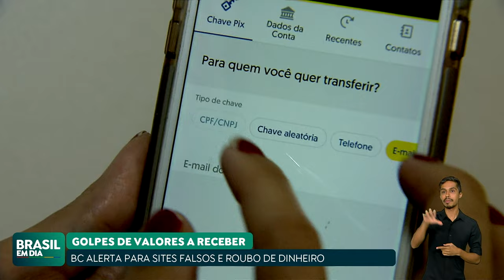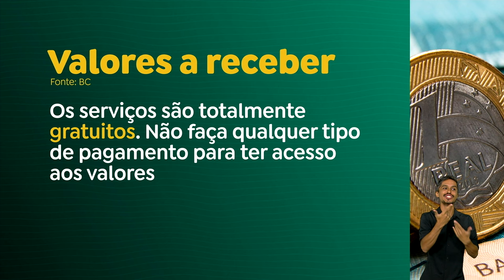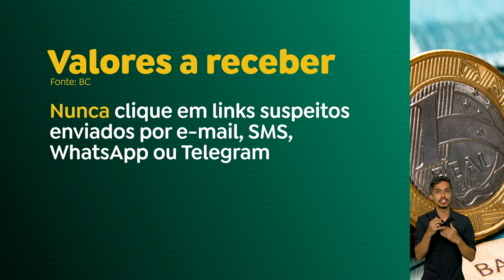BANCO CENTRAL FAZ ALERTA SOBRE GOLPES COM ANÚNCIO PARA RESGATE DE VALORES ESQUECIDOS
O Banco Central faz um alerta sobre golpes com anúncios para resgate de valores esquecidos. O sistema do BC tem sido alvo de criminosos, que aplicam golpes para roubar dinheiro ou dados pessoais das vítimas. Saiba como se proteger.